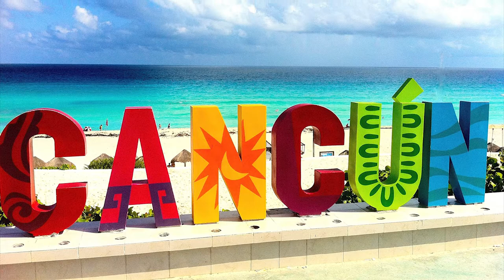MARA QUIERE A CANCÚN AHORA COMO TRAMPOLÍN